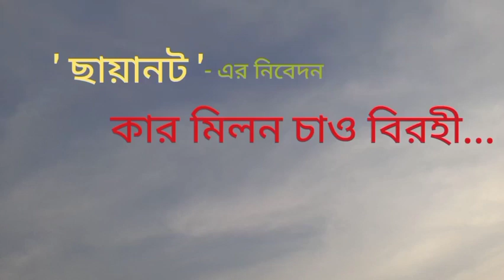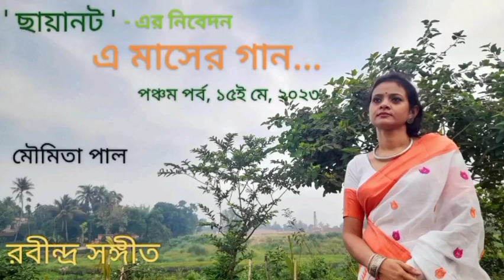Kar Milan Chao Birohi | Moumita Pal | Chhayanot | E Maser Gaan | 5th Episode